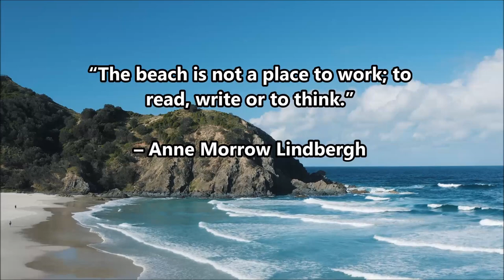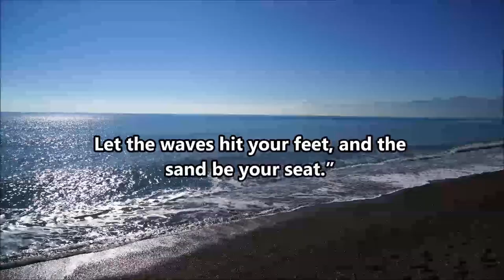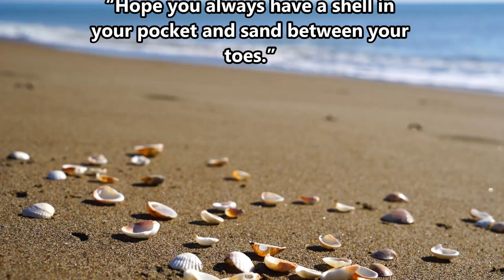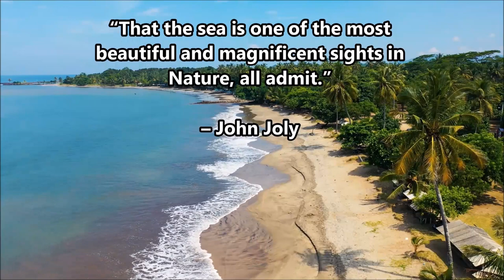Sea Quotes I like most - Nature Quotes - Relaxing Music - Quotes about Ocean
Le's enjoy the beauty of the sea with the company of great thinkers of nature.